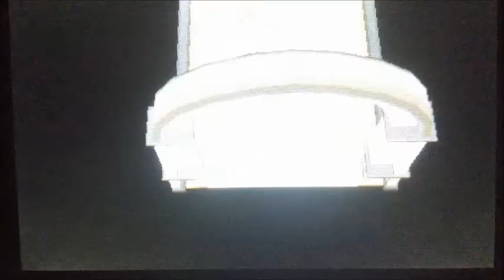Where Is: TM 24 - Thunderbolt (Pokemon Alpha Sapphire/Omega Ruby)